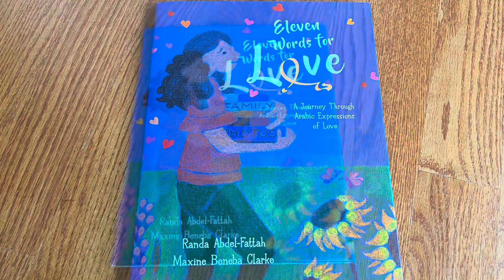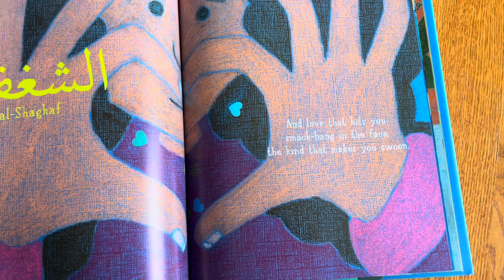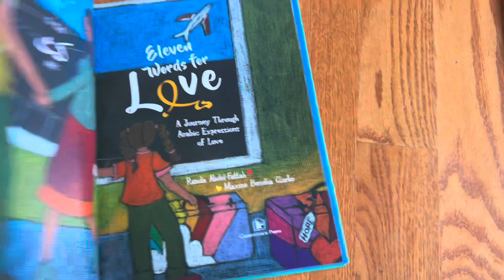Unboxing// Eleven Words for Love: A Journey Through Arabic Expressions of Love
Unboxing// Eleven Words for Love: A Journey Through Arabic Expressions of Love by Randa Abdel-Fattah, illustrated by Maxine Beneba Clarke